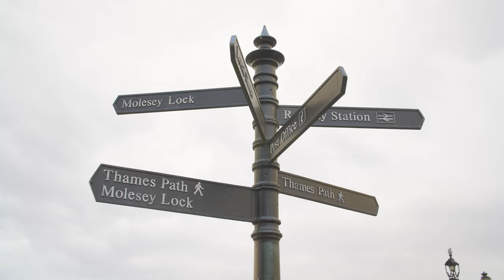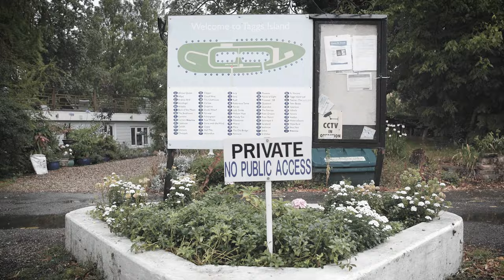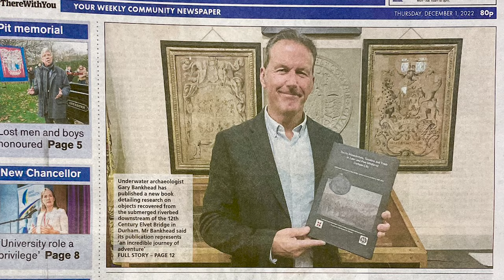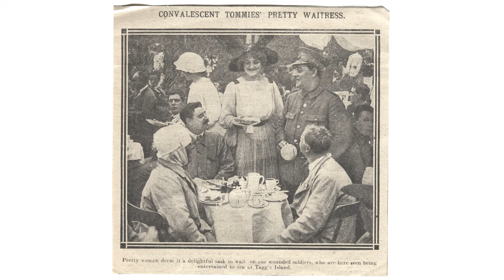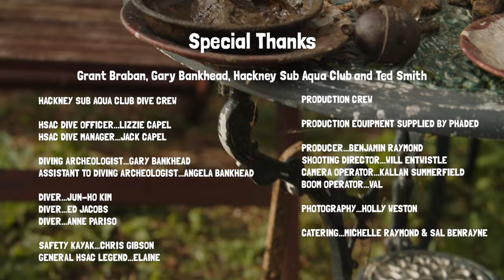River Thames Scuba Diving - Tagg's Island with Gary Bankhead and the Hackney Sub Aqua Club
A return to Tagg's Island with full scuba kit was inevitable. After my first solo expedition a few years ago I was eager to get back in the water with a team of divers and increase the ground we could cover. With the help of the Hackney Sub Aqua Club and underwater archeologist Gary Bankhead we got stuck in!

Thanks to Grant Braban, Gary Bankhead, Ted Smith, Benjamin Raymond, Will Entwistle, Holly Weston, Ed Jacobs, Jack Capel, Lizzie Capel, Jun-Ho Kim, Anne Pariso, Elaine Johnson, Chris Gibson, Kallan Summerfield, Val, Angela Bankhead, Michelle Raymond, Sal Benrayne